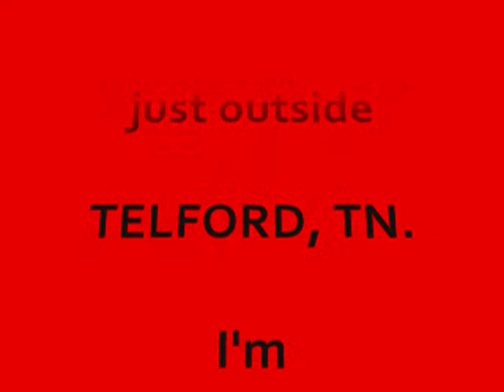Weather Report Fail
live weather report from bigvoldaddy